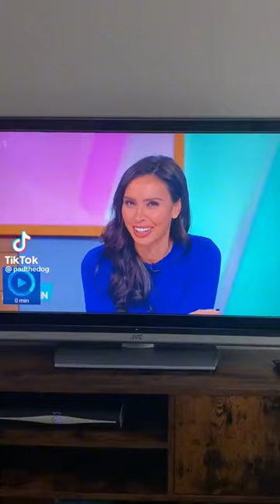Research has found that dogs DO judge us and are also far more patient with incompetent humans